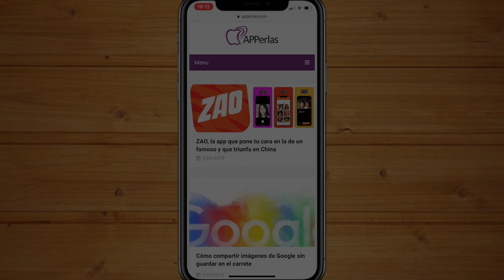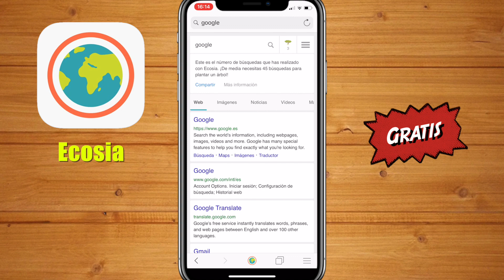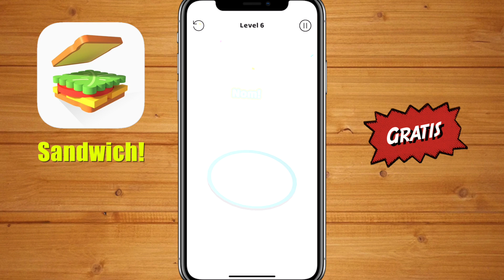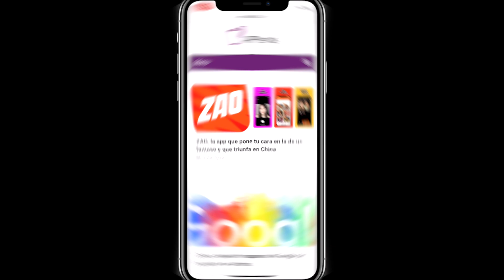Mejores apps para descargar en tu iPhone y iPad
🔥 Los ENLACES DE DESCARGA de las apps más descargadas en iPhone y iPad, o los mostramos más abajo. 5 aplicaciones que han sido top descargas a nivel mundial.